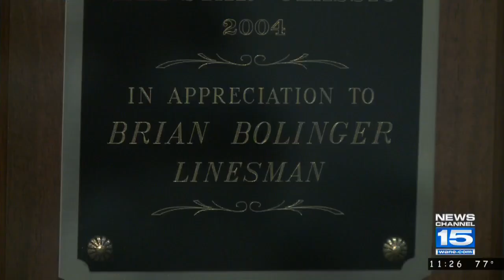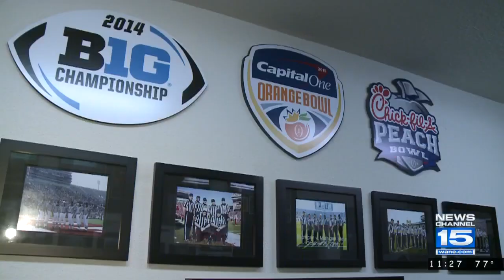Northrop grad, Bolinger gets call-up as NFL referee